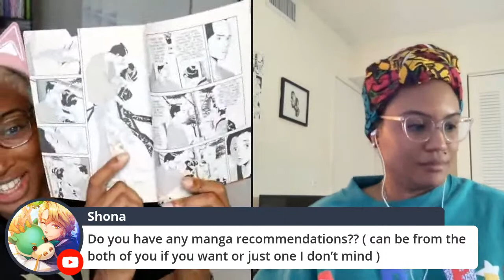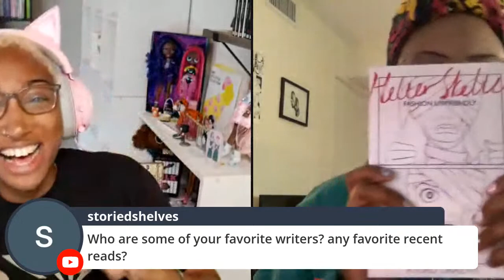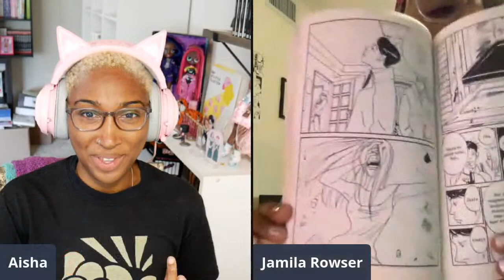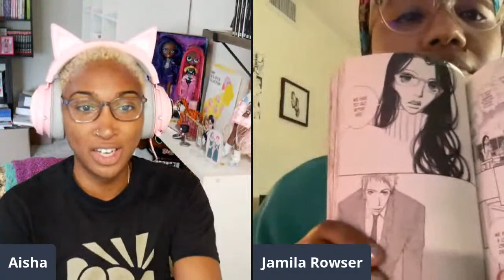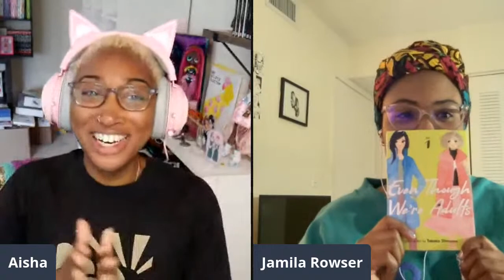Manga Chat with Jamila Rowser!!!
Join me and the wonderful Jamila Rowser as we chat about her body of work, including her newest release “Ode to Keisha” and our shared love of josei manga!

Jamila’s info!!!